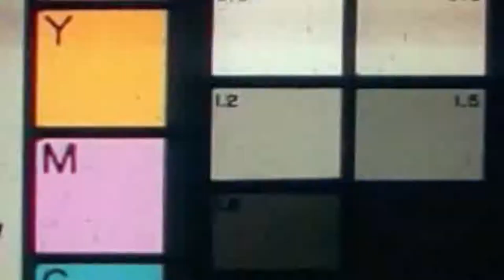Il Vlogger on the road # ITALIANI BAMBA #4 (Spain)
A song, a camera, a Bluetooth speaker, a few pennies and a pinch of madness ...
These are the ingredients necessary to make video clips ... on the road !!
Previous Episodes:
Friends guest:
Christian Matta
Gioryl Hoogdorp
Audrey Hyman-Le Blanc
Zainab Shahtaj
Benjamin Hart
Places:
TENERIFE (Spagna)
EL MEDANO (Tenerife)
LA MARETA (Tenerife)
LAS GALLETAS (Tenerife)
SANTA CRUZ (Tenerife)
TEIDE (Tenerife)
MONTANA ROJA (Tenerife)
LAS CHAFIRAS (Tenerife)
Equipment:
Camera Panasonic Lumix G DC-GH5
Camera GoPro HERO4 Black
Microfono Rode VideoMicro
Altoparlante Bluetooth Tronsmart 40W
Gimbal Zhiyun-Tech Crane 2
Treppiede Joby GorillaPod SLR-Zoom
Treppiede Manfrotto MKCOMPACTACN-BK
FREE quotes ;-)
Do you have any question about my music and videos online?
Leave a question or impression in the comments section below.